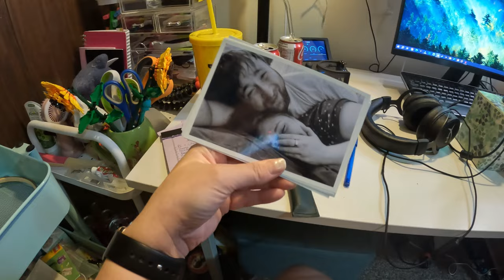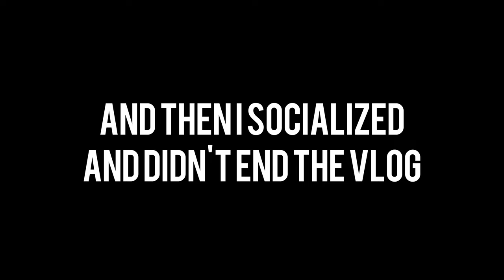moving back to the wilderness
And with that, my last day in town and first day on the island begins.

Equipment:
Camera: Canon EOS M50
Mic: Rode Wireless Go
Tripod: Manfrotto MTPIXI-B PIXI Mini Tripod
Editing Software: Filmora